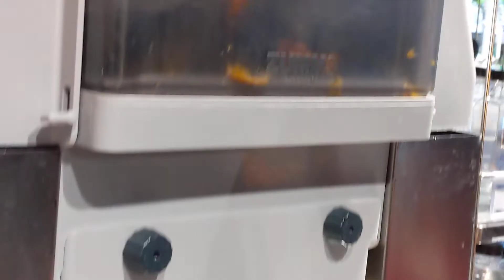Automatic Orange Juice Maker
Automatic juice maker,My favourite Fresh juice